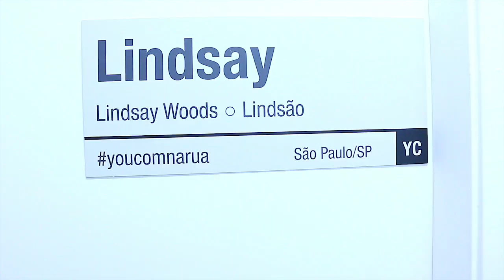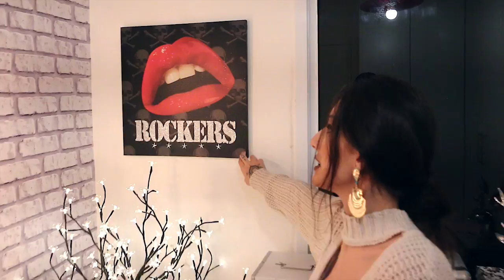TOUR PELO MEU CLOSET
MINHA CAIXA POSTAL:
Cotia, São Paulo - Kelly Basbasque